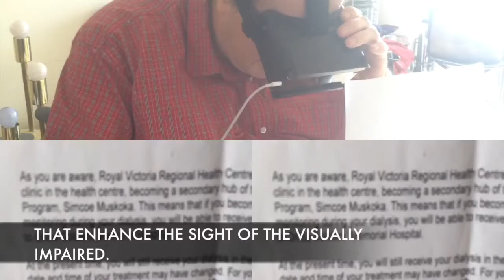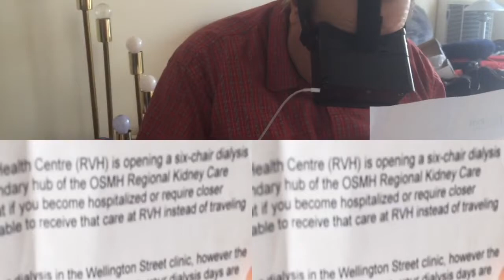Digital Glasses - Low vision eyewear for the legally blind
I built an iPhone/iPod Touch app that works with an inexpensive Google Cardboard headset to digitally enhance the sight of people who are visually impaired using augmented reality. My father is nearly blind and we were looking at a similar product by eSight, but they charge $10,000 USD for their headset. Frustrated by the ridiculous cost, I built my own using an iPod touch, Pebble Watch, and a Google Cardboard, the total cost of which was about $320. I have since included support for a more affordable $25 bluetooth remote instead of a Pebble, reducing the total price to under $300. I've also added support for AppleWatch as well. The custom software will allow people to adjust brightness, contrast, saturation, and zoom from the iPhone/iPods camera using the watch as a control. These features can greatly improve what a person with severe visually disabilities is able to see at a tiny fraction of the cost of both existing and upcoming commercial hardware.